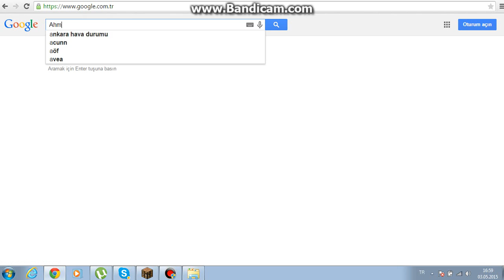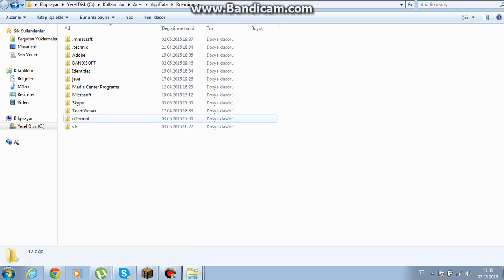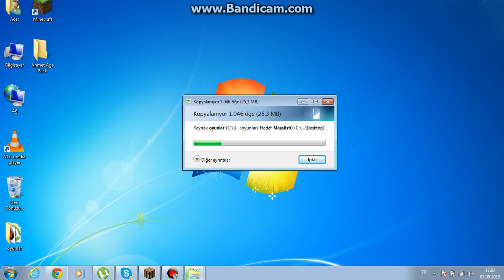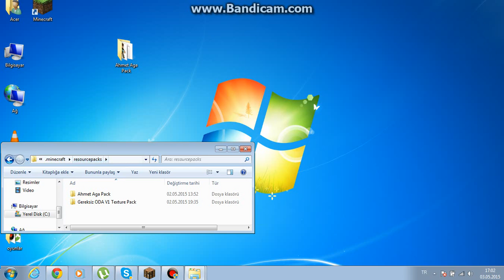Minecraft Devre Tanıtımı